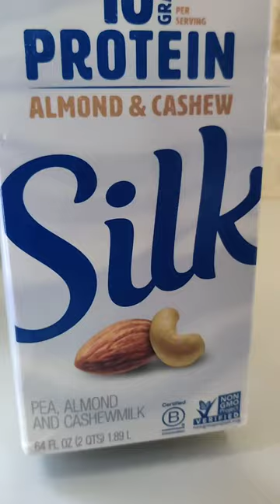Vegan Turkey Pot Pie (soy and gluten free) /Thanksgiving leftover recipes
A recipe for all of the left over vegan turkey! This recipe is soy and gluten free. One of my families favorites serve as mini pies or as a whole dish. The written instructions included gluten free turkey/chicken , pie crust and a white gravy recipes.

🍍Sign up for my weekly recipe club to get all my new recipes it is free and the simplest way to get both written and video copies of my newest recipes

🌿 If you make this recipe post a picture on Instagram, tag me, and use the hashtag veganalohakitchen​ so I can check it out!